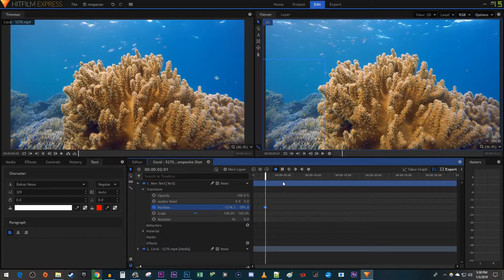Hitfilm Express : How to do Smooth Text Slide Effect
A tutorial on how to add smooth sliding text in Hitfilm Express.  This effect is easy to do.